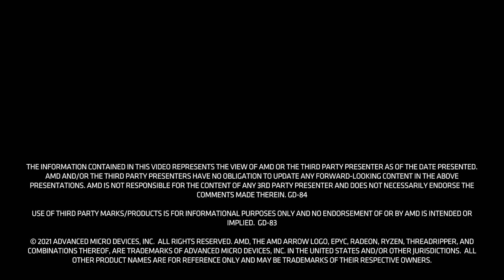Let’s Encrypt Fireside Chat with Dell Technologies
Josh Aas (CEO, Let’s Encrypt) talks with Jonathan Seckler (Sr. Director, Dell Technologies) about the benefits of PowerEdge with AMD EPYC™ processors. Find out how Let’s Encrypt uses 3 racks of equipment to secure 240 million websites. Learn how to help Let’s Encrypts and discover more about PowerEdge with AMD EPYC processors.

The information contained in this presentation represents the view of AMD or the third-party presenter as of the date presented. AMD and/or the third-party presenters have no obligation to update any forward-looking content in the above presentations. AMD is not responsible for the content of any third-party presentations and does not necessarily endorse the comments made therein. GD-84